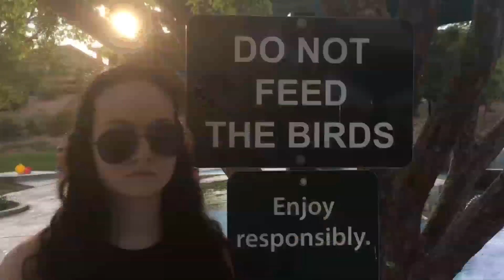Don't Stop Me Now (music video)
Just two gals having a good time!! :)
Copyright of "Don't Stop Me Now" by Queen belongs to Believe Music UMG (Queen Greatest Video Hits 1 by Freddie Mercury, Brian May, Roger Taylor, John Deacon)